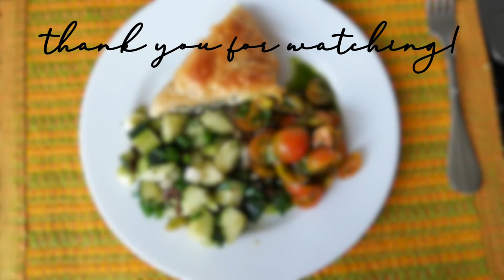Cooking a Spinach Feta Pie | Silent vlog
This spinach feta pie with side salads is a recipe from Jaime Oliver´s book 30-minute meals. It´s comforting, full of flavor, and easy to make. It´s supposed to serve 4 but for us, it makes 8 servings so I usually leave it in the fridge for another day which I think is even better.

I´m trying to learn it by heart so I actually made a few mistakes but here is the recipe so that you can make it perfectly :).

 - Spinach and feta pie -
100 g pine nuts
5 eggs
300 g of feta cheese
50 g cheddar cheese
1 dried oregano
1 lemon
1 pinch of butter
400 g of pre-washed baby spinach
1 package of 270 g of puff pastry or puff pastry
1 cayenne pepper
1 whole nutmeg (to grate)

 - Cucumber salad -
1 cucumber
10 black olives
2 tablespoons of balsamic vinegar
3 long onions
0.5 lemon
0.5 fresh red chili
5 or 6 sprigs of fresh mint

 - Tomato salad -
1 small bunch of fresh basil
1 clove garlic
1 white wine vinegar
300 g of mixed cherry tomatoes
1 Optional: a small bunch of fresh Greek basil
1 extra virgin olive oil
1 sea salt and black pepper